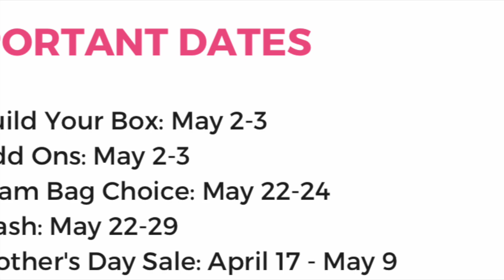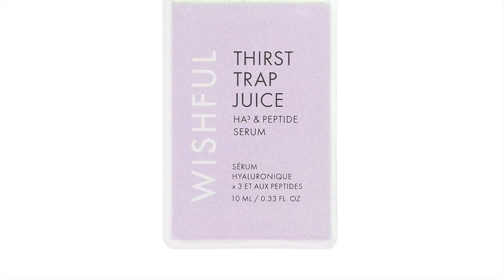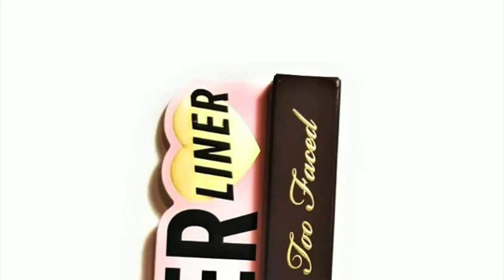BOXYCHARM - IPSY MAY 2023 SPOILERS | GLAM BAG, BOXYCHARM BY IPSY & ICON BOX SNEAK PEEKS!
In this video, I'll be sharing some potential spoilers for the upcoming Boxycharm-Ipsy May 2023 boxes. What products are you hoping to receive in your May boxes?